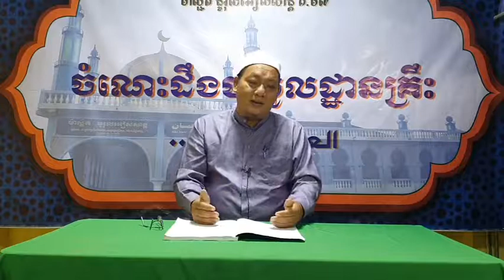94 | សមាសភាពដែលមានសិទ្ធិទទួលហ្សាកាត់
អធិប្បាយសៀវភៅ«អាល់ហ្វិកហ៍អាល់មូយើសសើរ-الفقه الميسر» ជាភាសាខ្មែរ
- សមាសភាពដែលមានសិទ្ធិទទួលហ្សាកាត់
ដោយ៖ លោកគ្រូ ហ្គហ្សាលី សឡេះ | Ustaz Gazaly Saleh